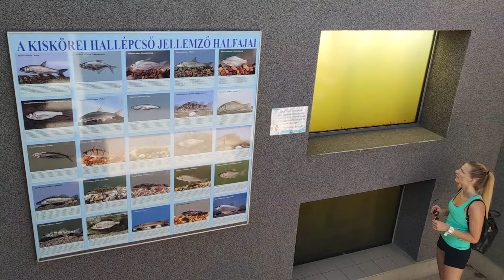Tisza-tó bringás kör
Tisza Tavi Hallépcső, Kisköre Vízerőmű, Poroszló és sok más.